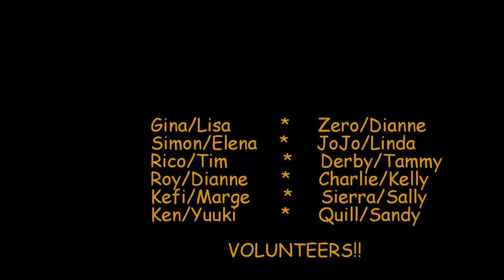ACE DOG SPORTS Halftime Show Backstage